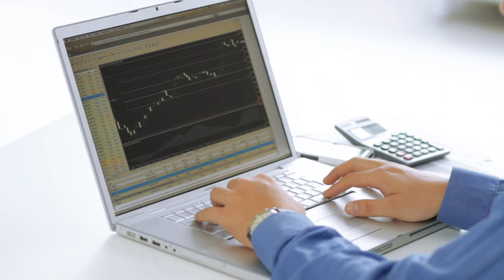Laptop No Copyright Video